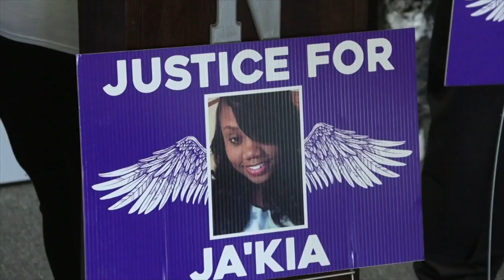Family questions charge suspect is facing in connection to the death of Ja'Kia Battle